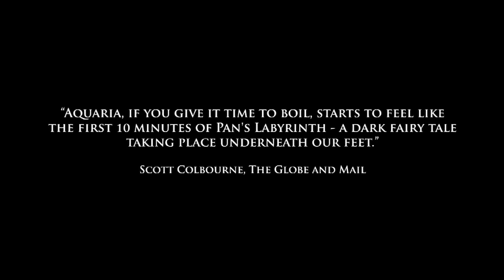Aquaria - Deeper (Music Video Tribute)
This video is just a quick edit. I wanted to add the video and audio together for quite some time, and today I have.

I will take this down the moment either Mode7Games or Bit Blot require me to take it down.